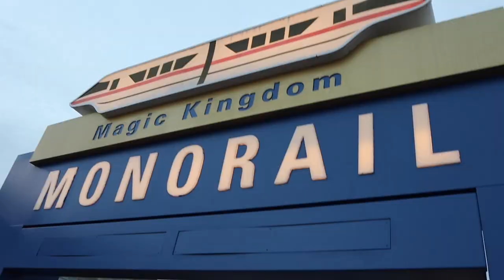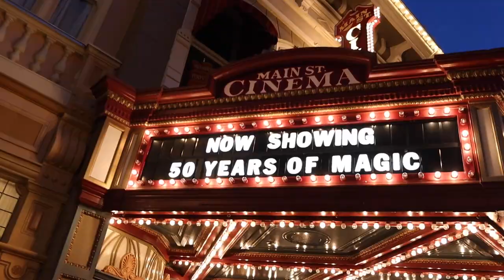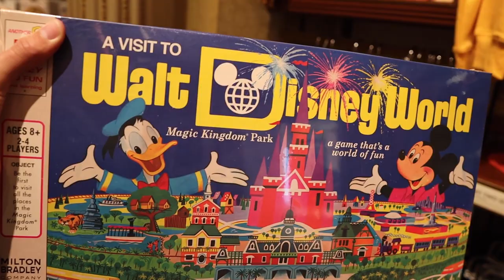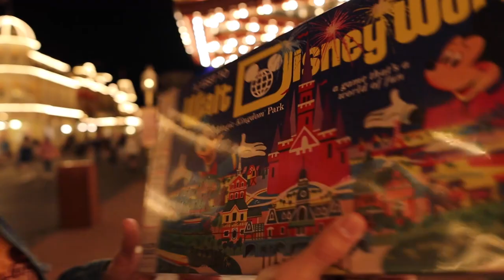Our Belated Valentine's Dinner At Be Our Guest In Magic Kingdom!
The day after Valentine's Day, Brennan and I got off work, met up at home, and then drove together to Magic Kingdom for a delayed Valentine's Day dinner at the Be Our Guest restaurant in Fantasyland! We got to Magic Kingdom at sunset, and went into the Main Street Cinema to look at the vintage Vault Collection before watching Cinderella castle ignite as a Beacon of Magic, and then went into Tomorrowland to ride the Peoplemover. Finally, we walked to Fantasyland for dinner at Be Our Guest, and then ended our evening on Main Street with some shopping at the Emporium and the Main Street Cinema (again)!